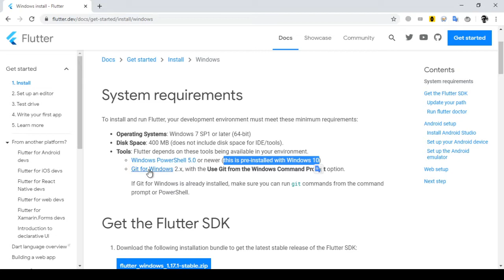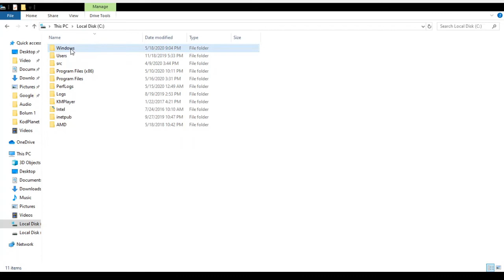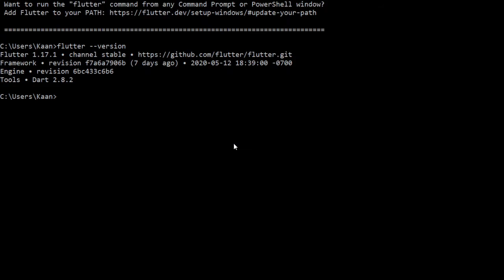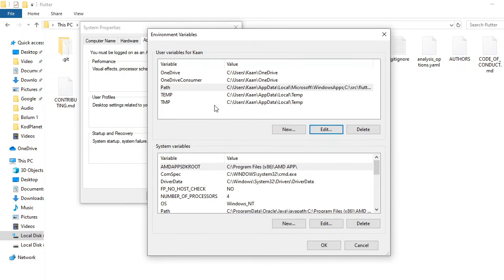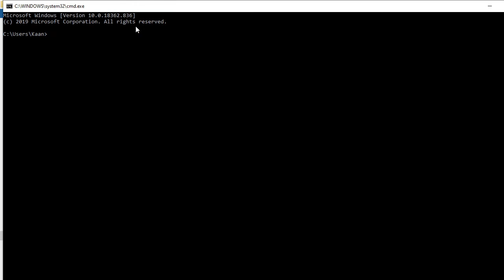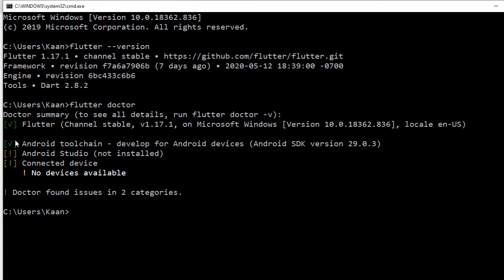2.2 - Flutter SDK Kurulumu - Sıfırdan Flutter ile Uygulama Geliştirme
Bu videoda Flutter SDK kurulumu yapacağız.
Bu seride, Flutter ve Dart ile tanışıp, tek bir kod tabanına ile iOS ve Android Native uygulamalar geliştireceğiz.
Dersleri takip için her hangi bir programlama dilinde temel bilgi seviyesine sahip olmanız yeterlidir.